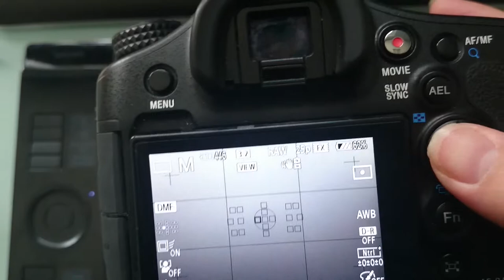How to set flexible focus point on Sony Alpha 99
How to set flexible focus point on Sony Alpha 99. If you use your camera on tripod or do Macro Photography this can be very useful.